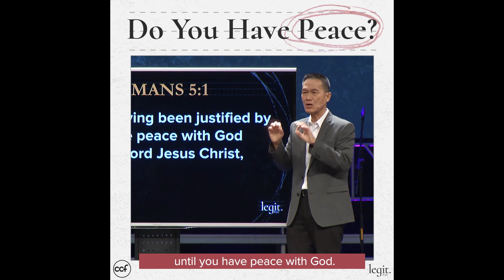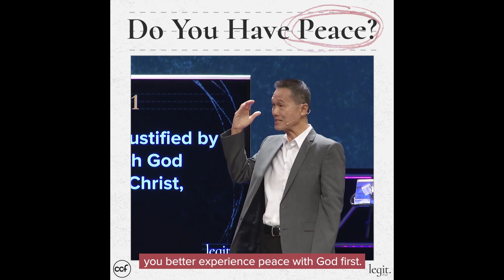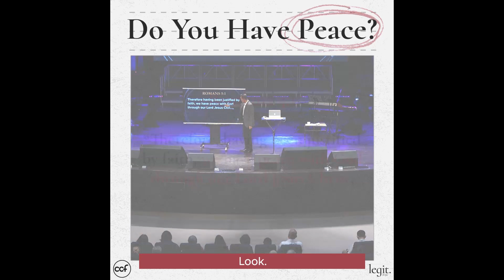Do You Have Peace? - Peter Tanchi - Legit Snippets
Are you always anxious? Do you feel like you have no real peace in your life? If the answer is yes, then it’s likely that you haven’t truly encountered Jesus - the one and only Prince of Peace. You see, the truth is that we are all going to be at war with God until we sincerely surrender our lives to Him and are justified by faith. If you want to have the legit peace that comes from God, you need to first have legit peace with Him, and this is something that you can only experience through Jesus (Romans 5:1).

CCF Main Service Schedule
Sundays: 9:00 AM, 12:00 NN, 3:00 PM, 6:00 PM